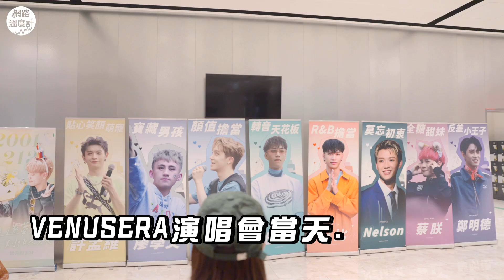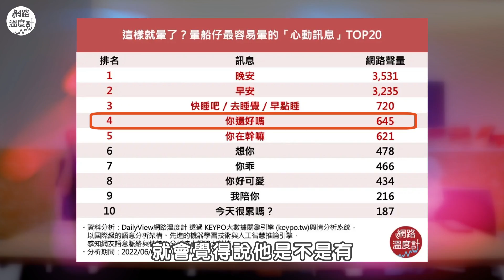演唱會獨家直擊！VERA也是暈船仔嗎！？｜VERA VENUSERA 演唱會 後台 Dcard 暈船｜網路溫度計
沒有他們駕馭不了的舞台！新世代偶像 男團 VERA @vera__official__來啦！
在募資計畫最後階段的 演唱會 開唱前
網溫小編到後台直擊6名團員啦！
學文 藍弟 因為什麼事情在Dcard引起熱烈討論？
Nelson 巴比 認為哪種訊息最讓暈船仔心動？
蔡朕 孟維 又想對 邱比特 們說些什麼話呢？
全部都能在影片裡找到答案哦！

⭕訂閱LINE Notify不用龜速爬文
⭕加入Telegram頻道 小編精選新聞告訴你！